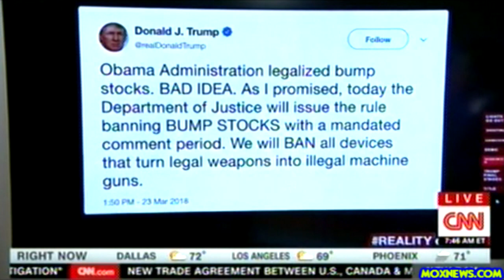CNN: What Happened To President Trump's Promise To Ban Bump Stocks?